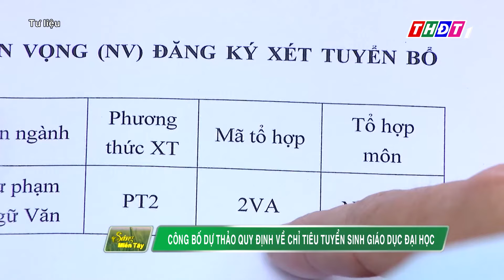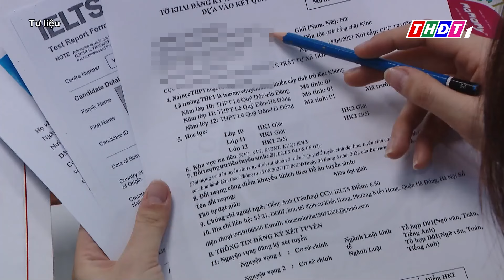Công bố dự thảo quy định về chỉ tiêu tuyển sinh giáo dục đại học | THDT